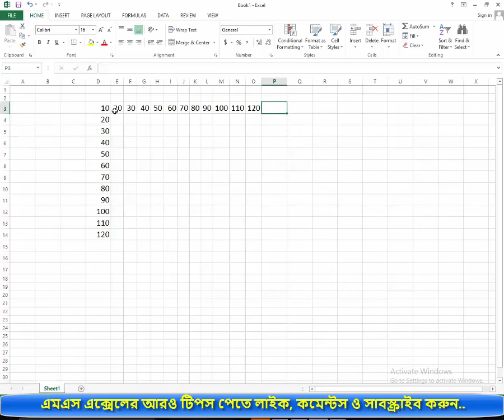MS Excel formula (add function)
এমএস এক্সেলের টিপ-
How to Add MS Excel